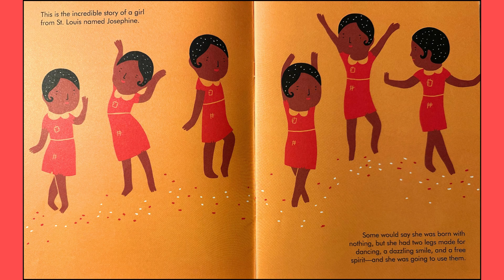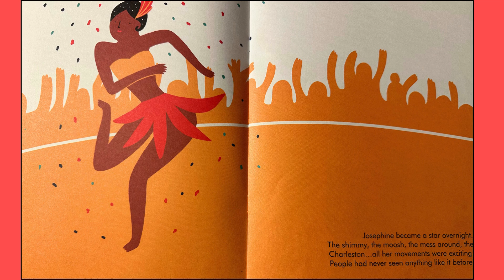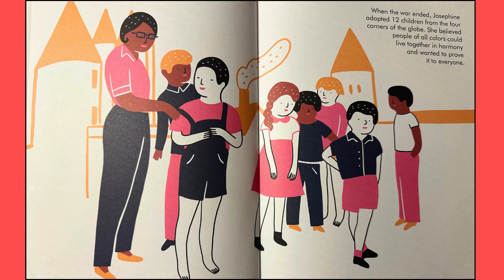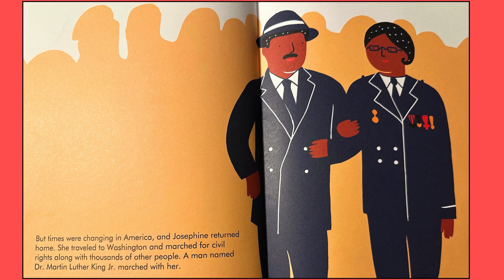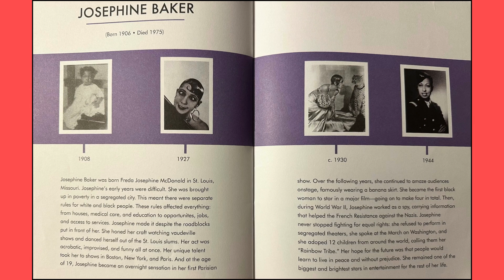Josephine Baker: Informational Read Aloud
(Amazon)